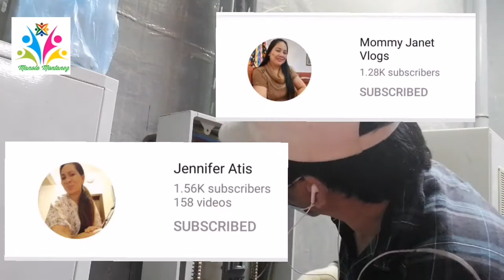3 phase circuit breaker replacement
I will change the 3 phase circuit breaker from a panel board